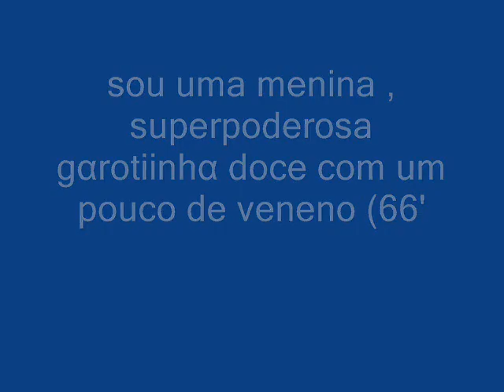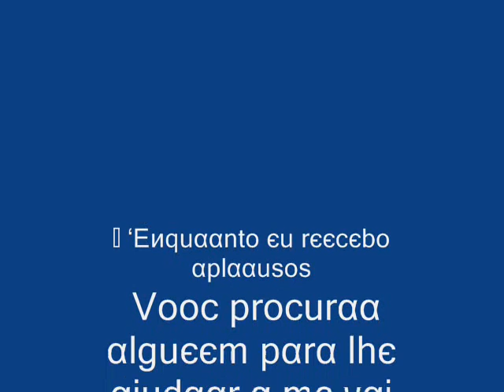VANESSA GONÇALVES*----*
Vanessa De oliveira goncalves* *